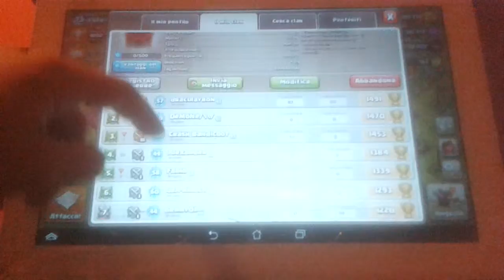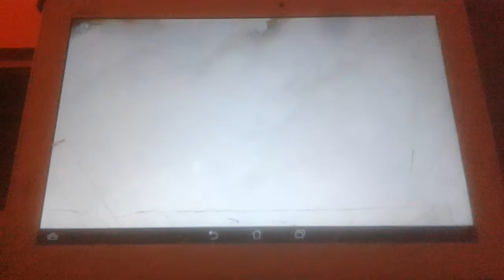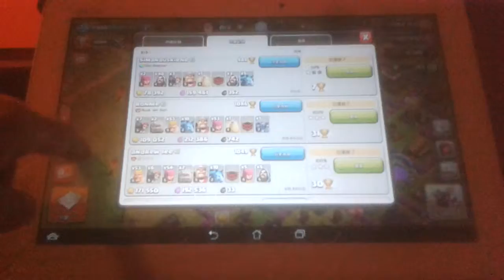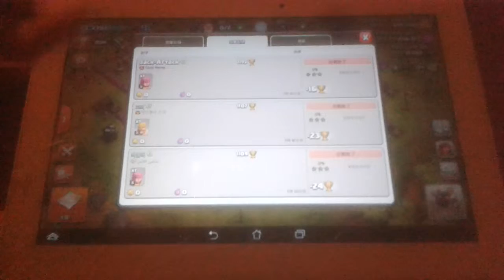Attacco con 52 maghi IN LIVE #1 -- Clash Of Clans ITA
Bella a tutti ragazzi,oggi vi mostro il mio primo episodio di clash of clans dove vi farò vedere un attacco in live con 52 maghi dove per fortuna non failo ma faccio 59% (beh,mancava poco per faillare).

Il Mio clan : Ghost Knight

URL di questo video: https//youtu.be/1HVeo7ZsI6U